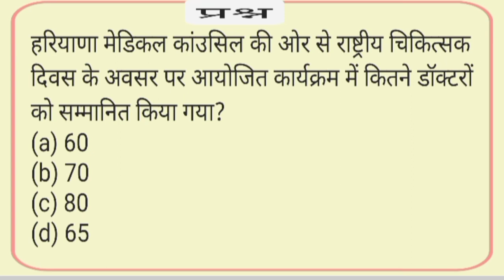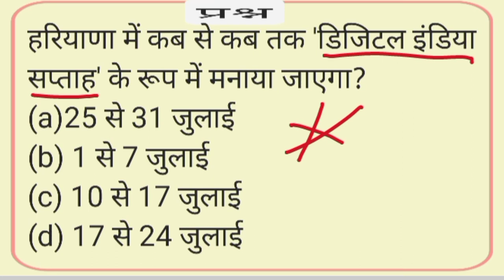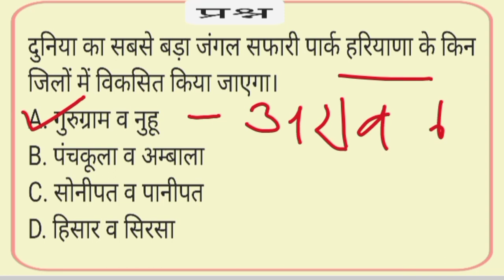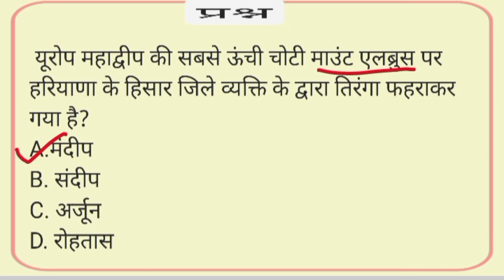Haryana Current Affairs || 06July 2023 || Kamyabitak